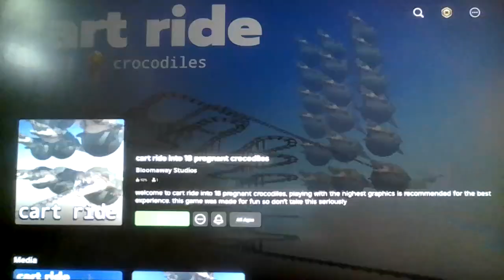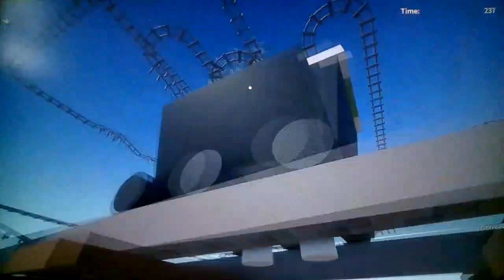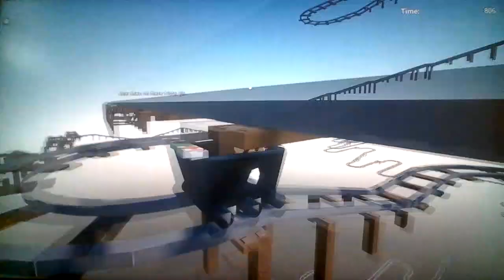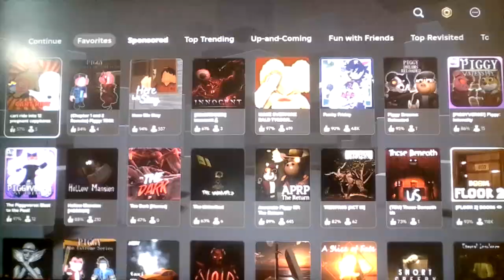Roblox......................but i cart ride into 18 Pregnant Crocodiles and 12 Pregnant Capybaras...